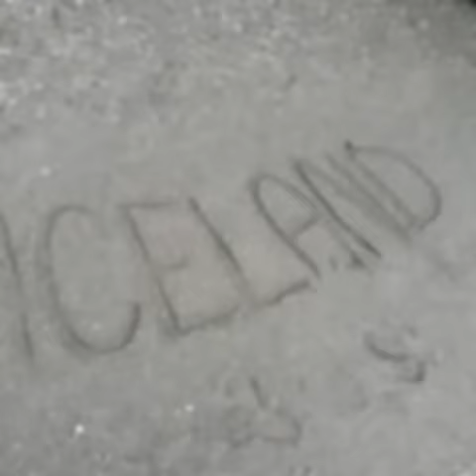Tenista Andrej Martin na výlete na Islande.